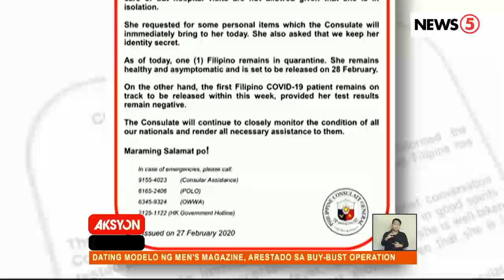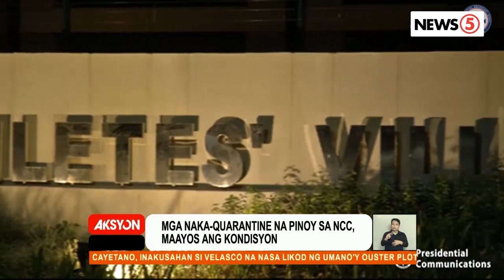Filipina worker sa Hong Kong, nagpositibo sa COVID-19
Siya ang ikalawang OFW sa Hong Kong na dinapuan ng coronavirus disease. | via Ryan Ang